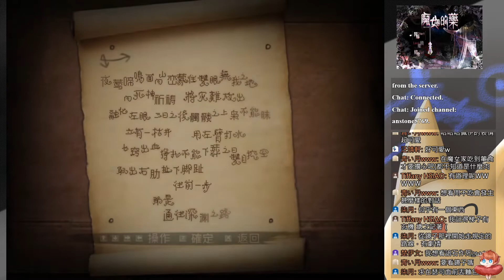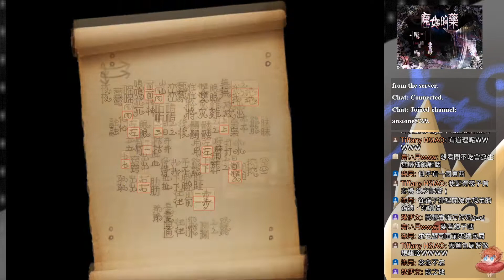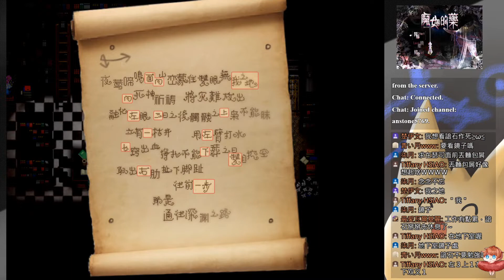魔女的藥 #4 恐怖RPG 解謎向 ⇀ 不要看著我【諳石實況】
【遊戲名稱】魔女的藥
【遊戲作者】Onion rabbit
注 : 如果載點還在，台灣使用百度會顯示"頁面不存在"，須用VPN掛國外IP頁面才會正常顯示。

實況內容以恐怖RPG為主、恐怖類型遊戲、麥塊與其他劇情遊戲。
在Youtube、Twitch開台，實況結束後 Youtube 上傳實況剪輯影片 。

歡迎留言或到粉絲團傳訊息給我，如果喜歡我的影片請幫我在

⇀ 關於諳石 ↼

⇀ 關於影片 ↼

處理器 : AMD Ryzen 7-2700X
顯示卡 : 技嘉 AORUS RTX 2080
主機板 : 技嘉 B450 AORUS PRO WIFI
記憶體 : 芝奇 G.SKILL RipjawsV DDR4 3200 8GBx2
主風扇 : 虎徹2
電源     : be quiet E10 600W
機殼     : Antec P100
鍵盤     : 海盜船 K68 紅軸
滑鼠     : Zowie EC2-A
耳機     : HyperX Cloud Revolver S
麥克風 : BLUE Yeti
實況軟體 : OBS
錄影軟體 : OBS / ACTION! / 顯卡內建錄影
剪輯軟體 : Sony Vegas